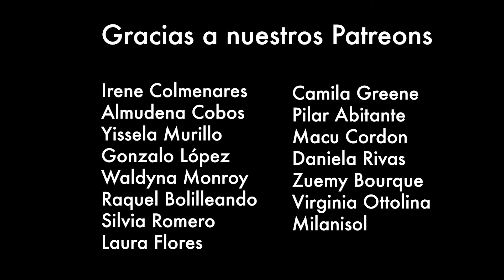QUÉ!?? Conservar huevos crudos por 6 Meses! Método antiquísimo de Conserva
En el capítulo de hoy, quiero compartirles este método antiquísimo de conservar los huevos por incluso 6 meses!

Consigue una prueba GRATIS de Audible, para escuchar libros mientras Huerteas!

Comprar nuestras poleras con los diseños del canal, con envío a TODO el mundo :)

Mis Recomendaciones de libros y más en Amazon.

DATOS HUERTEROS!

Bioinsumos Chakrana
(Bokashi, Biocarbón, Caldo Sulfocálcico y más)